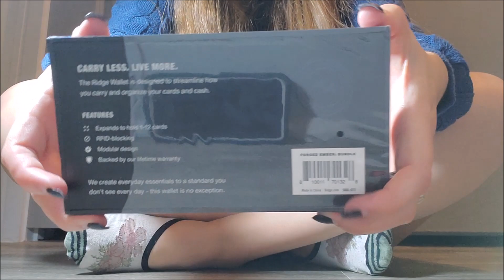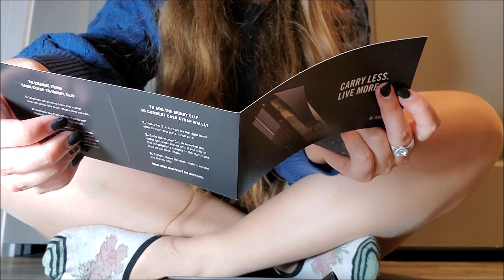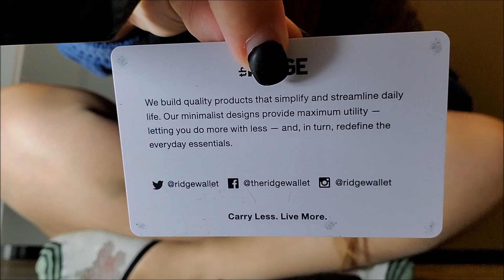Lofi | No Talking ASMR | Giantess Tool Play + Tapping + Crinkles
I had to do a sponsored ad for @RidgeWalletYT on Instagram and decided to do an unboxing and such on here ( this video is NOT sponsored) for the heck of it!